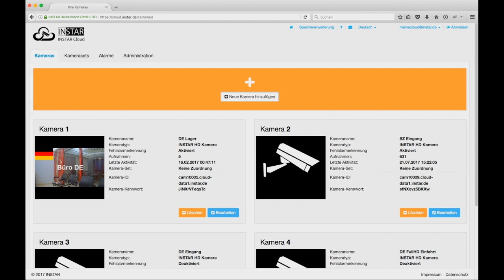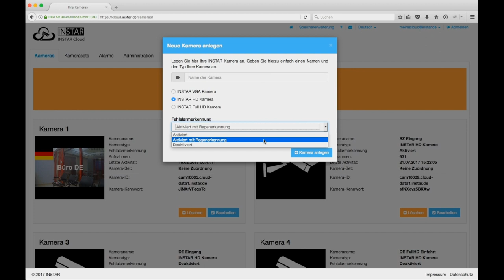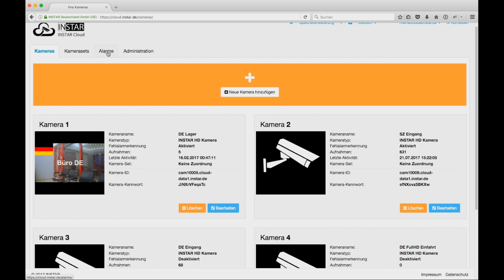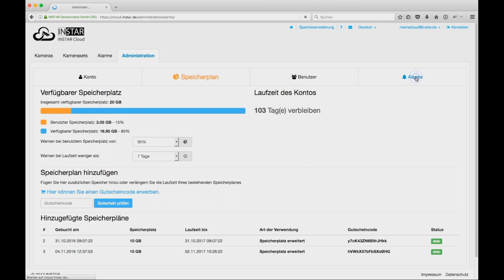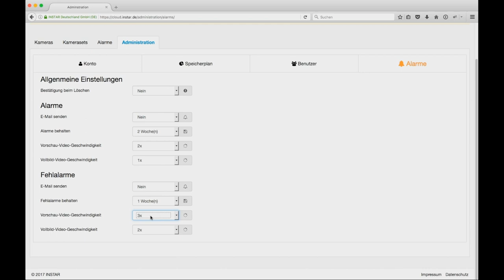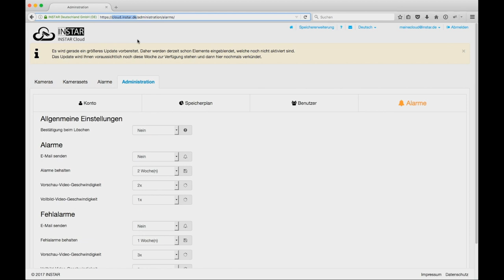NEU! Die INSTAR Cloud Fehlalarmerkennung inkl. Regenerkennung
In diesem Video zeigen wir Ihnen die neue Fehlalarmerkennung welche es exklusiv in der INSTAR Cloud Plattform gibt. Die INSTAR Cloud ist derzeit nutzbar mit allen INSTAR HD und Full HD Kameramodellen.